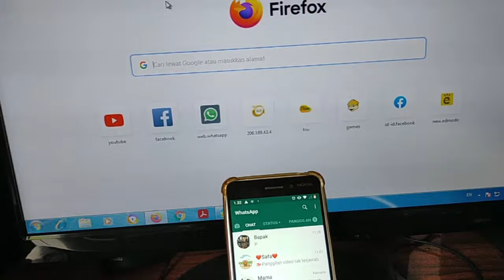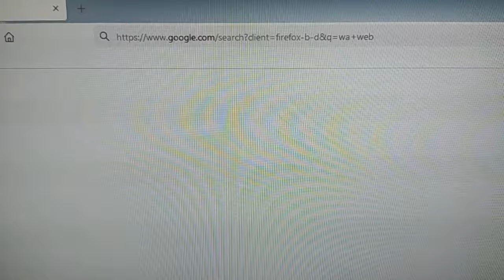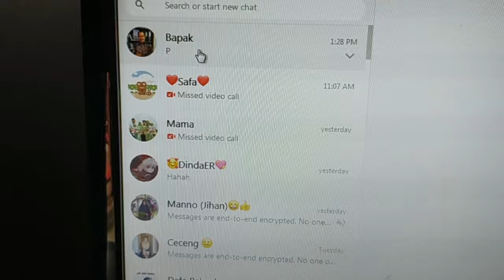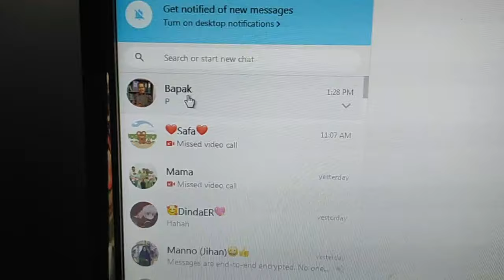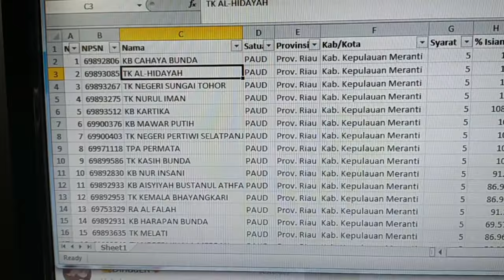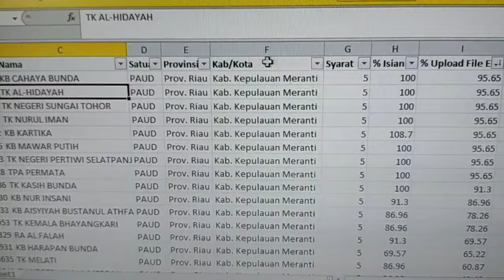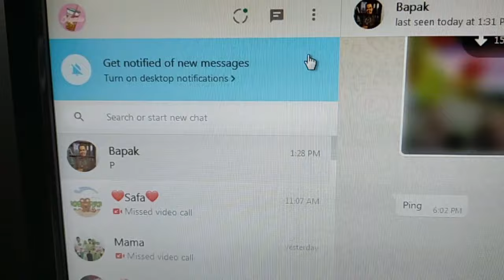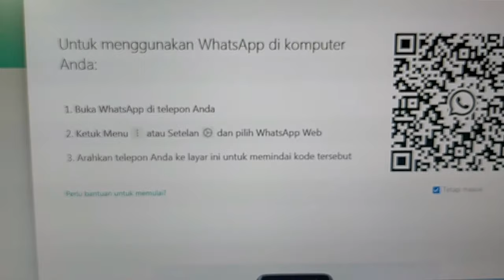Cara Print Dokumen Melalui Whatsapp, Terbaru 2021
Tutorial cara print dokumen melalui aplikasi wa dengan menggunakan jaringan internet.